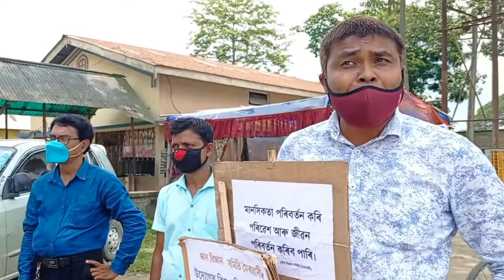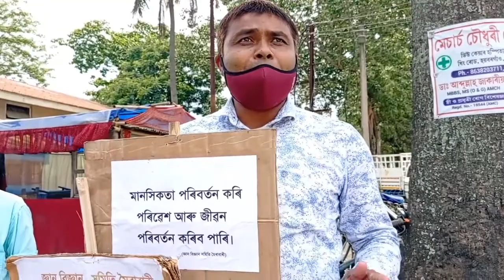Mask Distribution l Celebration of World Environment Day (Day-2) l বিশ্ব পৰিৱেশ দিৱস উপলক্ষে 5 Days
Celebration of World Environment Day (Day-2) l Mask Distribution l বিশ্ব পৰিৱেশ দিৱস উদযাপন জ্ঞান বিজ্ঞান সমিতি মৈৰাবাৰীৰ

2nd June, 2021
OPEN SKY